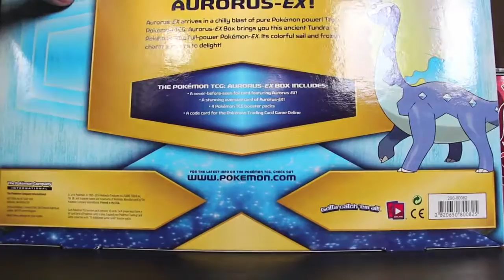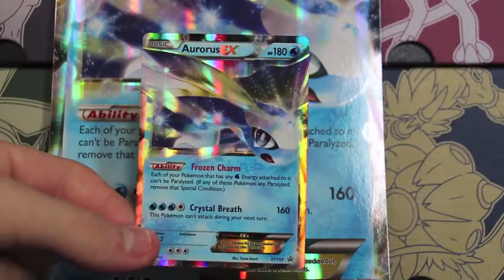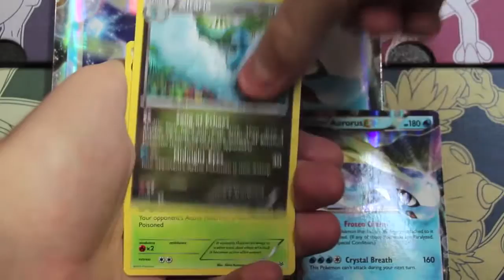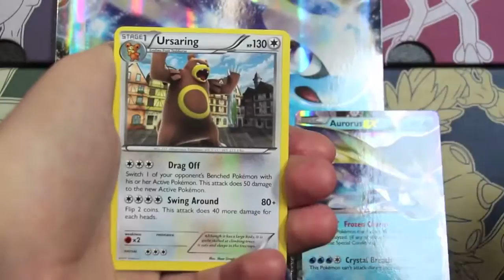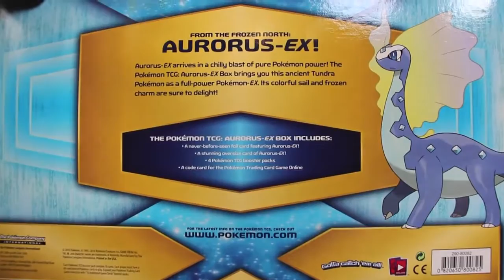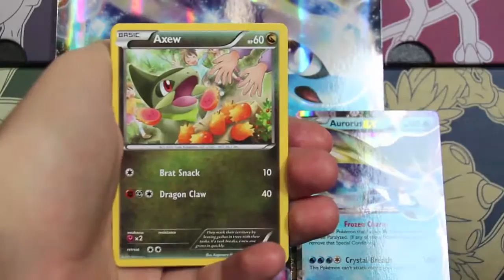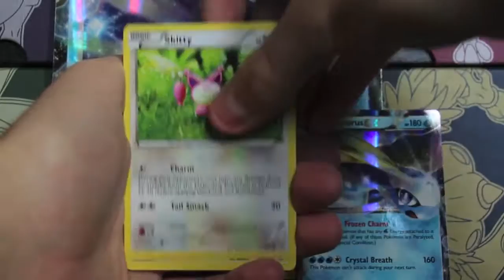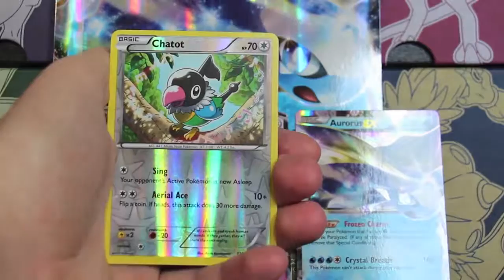Opening Pokemon Aurorus Ex Collection Box Karten Booster Packs german / deutsch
Tach liebe Fans des Pokemon Sammelkarten Spiels, in diesem Video öffne ich eine Aurorus Ex Box, welche Anfang 2016 erschienen ist! Diese Collection Box .

Tach liebe Fans des Pokemon Sammelkarten Spiels, in diesem Video öffne ich eine Mega Aerodactyl Ex Collection Box, welche Anfang 2016 erschienen ist!

Tach liebe Fans des Pokemon Sammelkarten Spiels, in diesem Video öffne ich eine Tyrantrum Ex Box, welche Mitte 2015 erschienen ist! Diese Box enthält: .

Tach liebe Fans des Pokemon Sammelkarten Spiels, in diesem Video öffne ich eine Mega Mewtu Ex X Version Box, welche Ende 2015 erschienen ist!